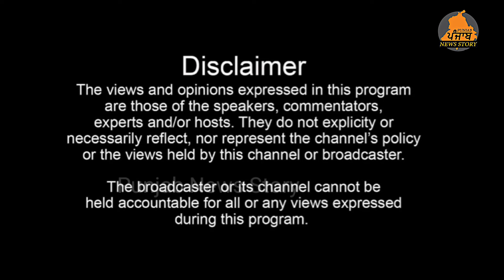Hoshiarpur ਤੋਂ ਧਾਕੜ ਅਫਸਰ dr ਲਖਵੀਰ ਸਿੰਘ ਹੁਣ Akali Dal ਛੱਡ Congress 'ਚ ਹੋਏ ਸ਼ਾਮਿਲ | Hoshiarpur News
ਹੁਸ਼ਿਆਰਪੁਰ ਤੋਂ ਧਾਕੜ ਅਫਸਰ dr ਲਖਵੀਰ ਸਿੰਘ ਹੁਣ Akali Dal ਛੱਡ Congress 'ਚ ਹੋਏ ਸ਼ਾਮਿਲ!